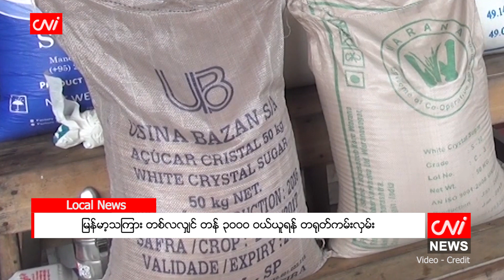မြန်မာ့သကြား တစ်လလျှင် တန် ၃၀၀၀ ဝယ်ယူရန် တရုတ်ကမ်းလှမ်း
CNI News

၂၀၂၂ ခုနှစ်၊ ဒီဇင်ဘာ ၃၁

တရုတ်နိုင်သည် မြန်မာနိုင်ငံမှ သန့်စင်ပြီးသကြား အပါအဝင် သကြားဖြူနှင့် သကြားညို တစ်လလျှင် တန် ၃၀၀၀ ခန့် ဝယ်ယူလိုကြောင်း မြန်မာနိုင်ငံဆိုင်ရာ တရုတ်သံရုံးမှတဆင့် ကမ်းလှမ်းလာခဲ့သည်။

သို့သော် မြန်မာနိုင်ငံအနေဖြင့် တင်ပို့မှု မပြုနိုင်သေးကြောင်း မြန်မာနိုင်ငံ သကြားနှင့် ကြံထွက်ပစ္စည်း လုပ်ငန်း ရှင်များအသင်းထံမှ သိရသည်။